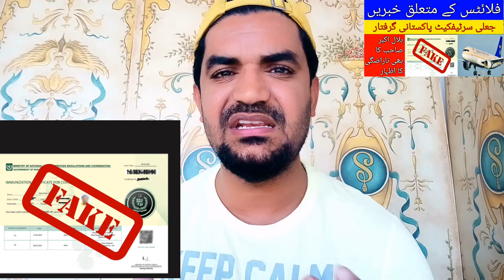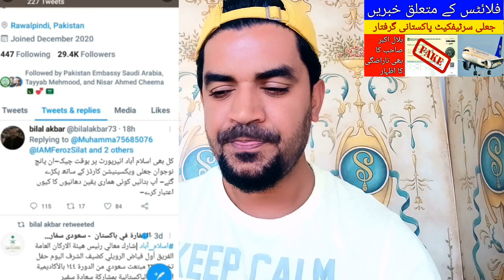Saudi Arabia International Flights Latest Update News, Saudi News in Urdu and Hindi,